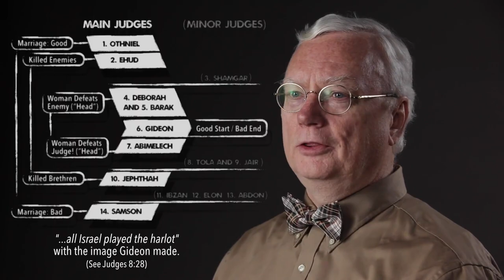Scripture Snapshots: Judges